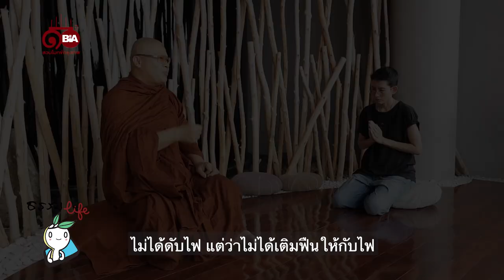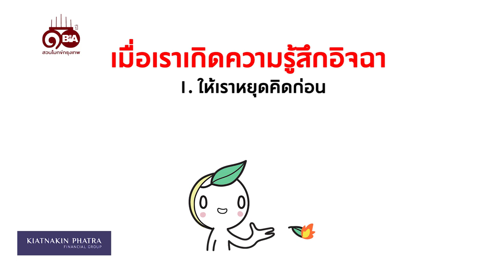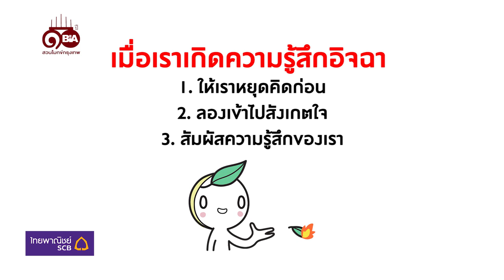ธรรมlife | Ep.82 ทำอย่างไรเมื่อใจอิจฉา